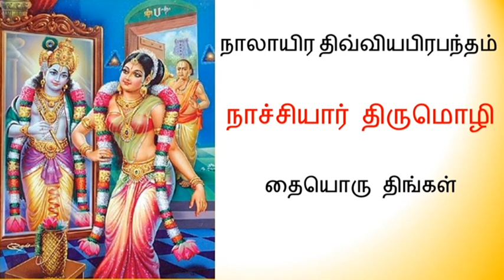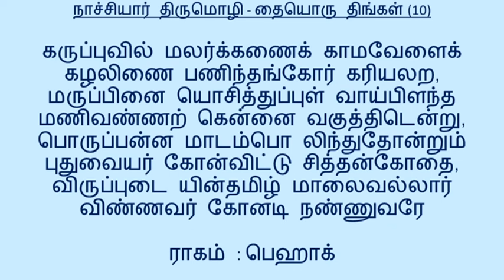Naachiyar Tirumozhi - Thaiyoru Thingal - Musical rendition with Thamizh Lyrics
Musical Rendition of Thaiyoru Thingal from Naalaayira Divya Prabhandam by Dr. Kamala & Janakiraman, Bangalore

The 10 pasurams are sung in the following ragas
Pasuram 1 & 2 - Aarabi
Pasuram 3 & 4 - vasanthA
Pasuram 5 & 6 - sArangA
Pasuram 7 & 8 - bairavi
Pasuram 9 &10 - behak